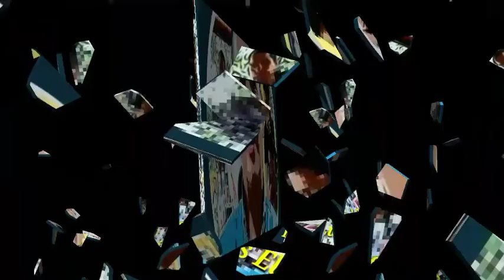Maduro informo: Huawei instalará 5G En Venezuela en alianza con China.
Venezuela 5G Huawei Maduro informo: Huawei instalará 5G En Venzuela en alianza con China.

Uphold
BTC   139Riw3CzxixxY9ZKcMaXP1eJNzjCVuzme
LTC    LPytL5BtxEHpps9GAomNoLCsmoEAVqfvuE